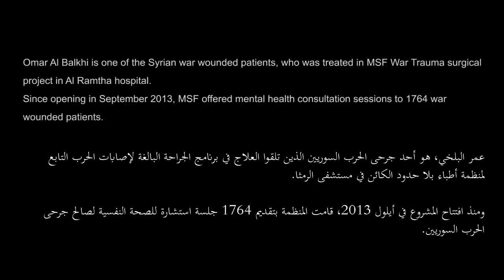A Syrian Recovers From Trauma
Omar Al Balkhi, 29, was injured in a bomb blast in Daraa, Syria, and treated first in a field hospital. He was later transferred to the Doctors Without Borders/Médecins Sans Frontières (MSF) war trauma surgical project at Al Ramtha hospital in Jordan for multiple surgeries, physiotherapy and counseling.